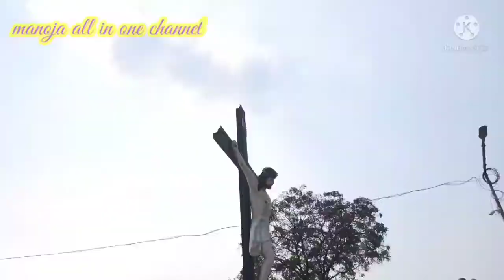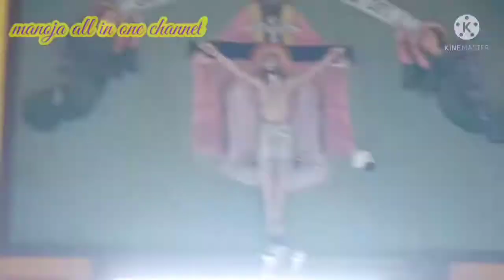నిర్మల గిరి మేరి మాత చర్చ్ ✝️✝️Nirmalagiri మేరీ maata church#gowri patnam#గౌరి పట్నం#